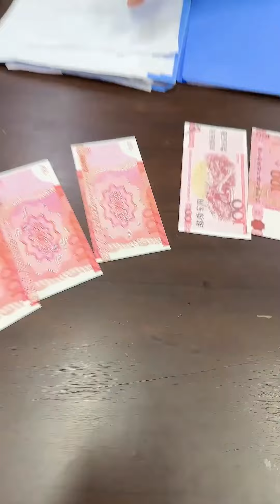老板一开始不听我的话，直到我把我的黑丝漏出来，这还不拿捏住他？